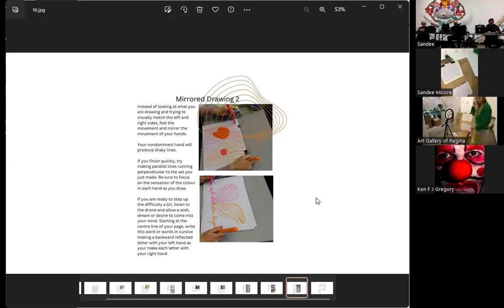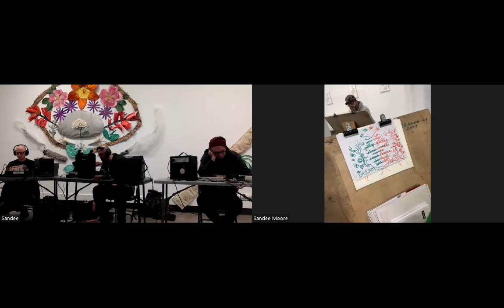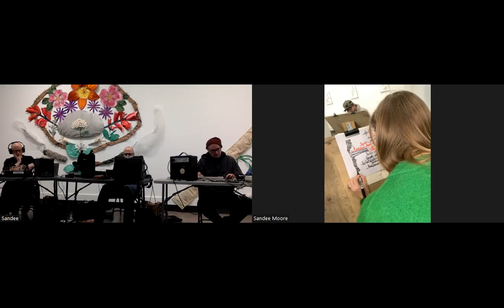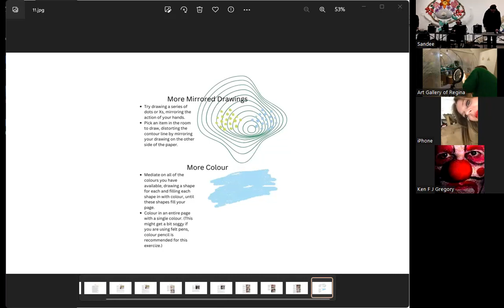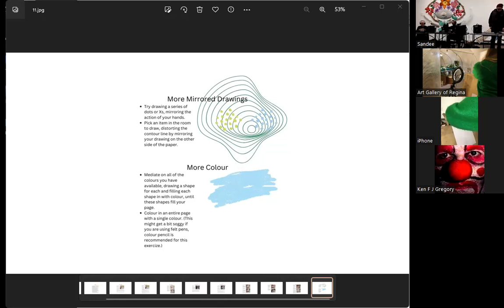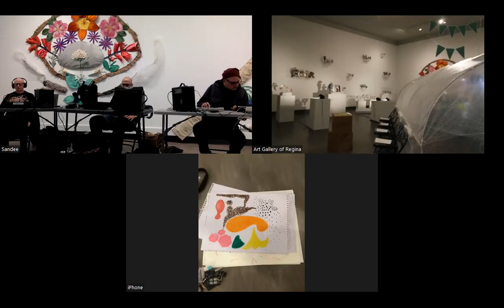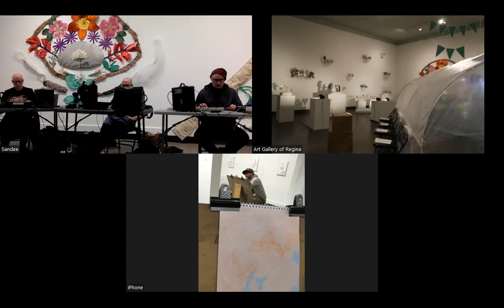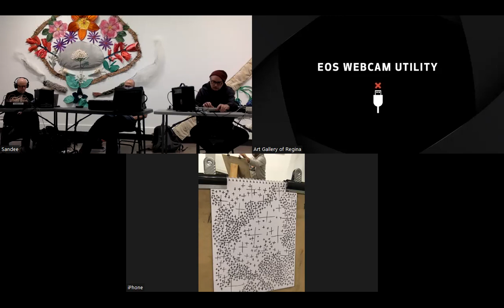Flow State Drawing & Drone with Art Gallery of Regina & holophon audio arts (2 of 2)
Awaken mindfulness, overcome anxiety and boredom, and meet new artistic challenges with this recording of the Art Gallery of Regina's free Flow State Drawing & Drone Session on November 3, 2022.

Flow state, becoming immersed in a task, is a powerful tool to increase mental health, productivity, and creativity. Members of holophon audio arts will craft a sonic atmosphere, known as drone, that reduces distraction while AGR staff guide you through relaxing art exercises. Participants provide their own materials and may join in person or online.

A printable guide for the November 3 session, focusing on colour breathing and mirrored drawing, is available as a PDF

Thank you to SaskTel for supporting creative connections using communications technology.